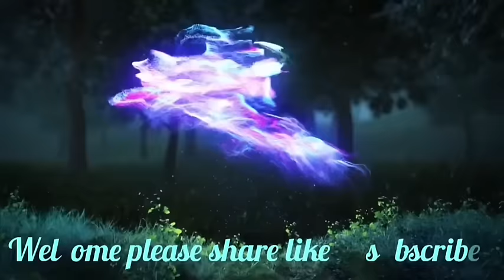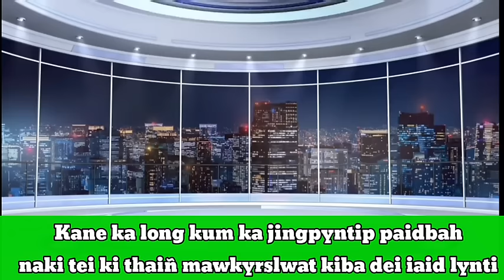Jram ram2 Dkut Noh ka Jingkieng ban leit sha Mawkyrwat peit jingima